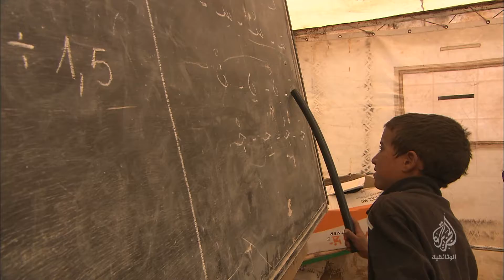آخر الرحل (برومو) قريبا..